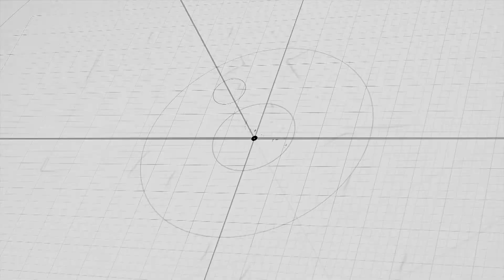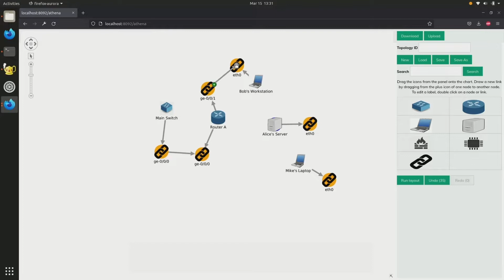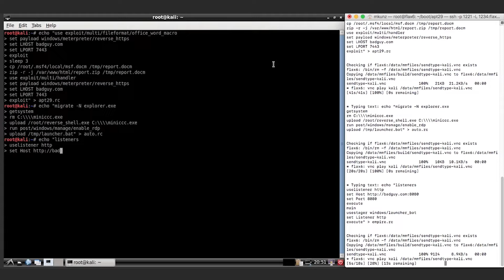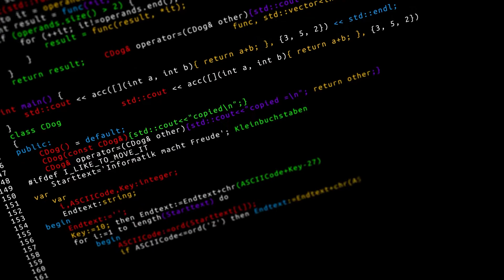R&D 100 Winner 2022: ATHENA Cyber Analysis Platform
The Automated Threat Estimator of Networks and Applications (ATHENA) is an analytic platform that fuses data collected from several disparate sources, enabling users to quickly access and correlate data describing near real-time network architecture and device configuration. This network situational-awareness tool provides a dynamic view into the network, which, with accurate and real-time data, can actionably aid in network path prediction and threat prioritization.